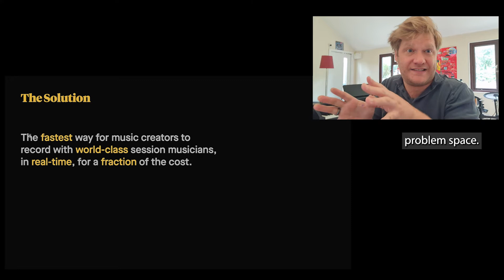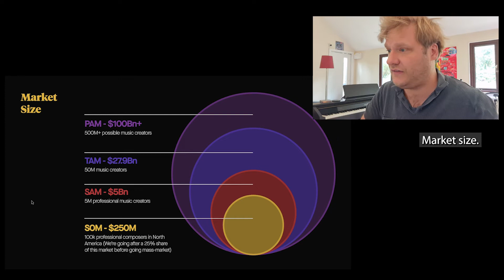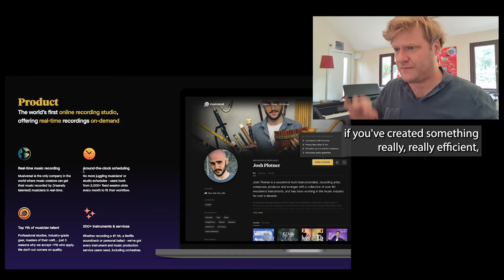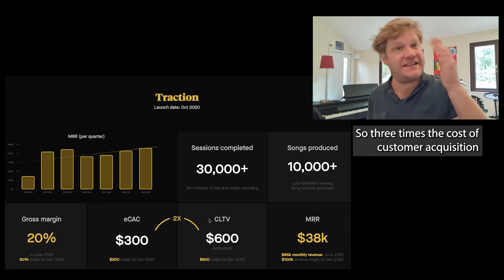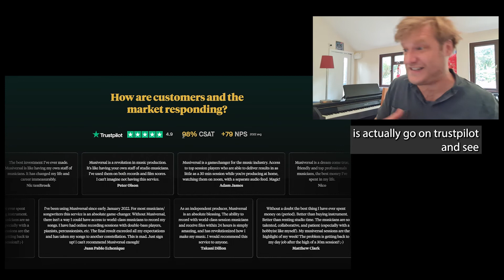Cold Read - Musiervsal - Some kind of decentralised music studio concept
This pitch deck is a goldmine of examples on how to get an investor to spend a lot of time on your pitch deck, but also how to really piss an investor off with over-hyping to-a-fault the problem/solution alongside proposing a rather naive fundraise strategy

For those who don’t know, a ‘cold read’ is where I take a pitchdeck of a startup I’ve never seen before, and record myself saying everything I believe a *good* investor might think about your deck, but never ever tell you.

So, because it has sooooo many awesome nuggets of what to and what not to do’s for a pitch deck that gets sent over email, this will be my longest cold read video yet at 7.5 minutes. Sorry. But hey… the unedited is 20 mins - so count yourself lucky, chums!
Here we have Musiversal - founded by [insert]. I’m left a little unsure what it actually is. I thought it was a SASS online music studio product - but later found out I was wrong. BUT… that shows this pitch deck was not effective! I got that impression because the traction data and the description of the product do not seem to fit neatly into one another. Use SASS unit economics, I assume it’s a SASS product.

There are four key takeaways here…

- What unit economics a VC, in particular, looks for at various stages of investment for a product like this
- How a Venture Capitalist vs an Angel investor thinks about your valuation
 - Being clear on what a product vs a solution really is
- And some very specific things regarding the entertainment economy and why investors often shun it altogether

The outcome? Yes… I read through the whole deck and didn’t discard it prematurely (like I usually do). Would I take a meeting? As a VC, I would but I’d not be hopeful due to the small market opportunity and overhype. As an angelinvestor, I would but I would have very specific questions on timeline and need quick clarification on whether there’s really any IP here.

I wish Musiversal well. We know all too well at The Rattle just how hard it is to hack the early stages of growth in the entertainment world. So, good luck.